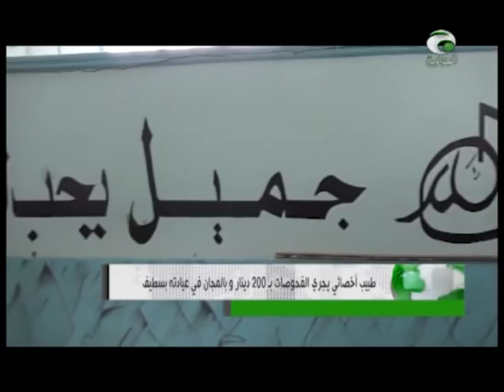Docteur Ahmed Khalfi SETIF طبيب الفقراء بسطيف فحوصات مختصة ب200 دينار